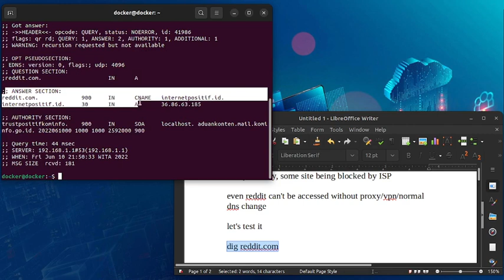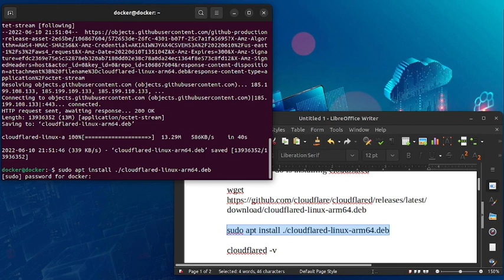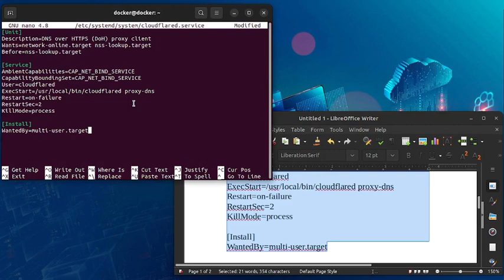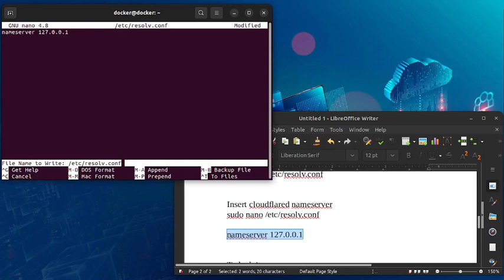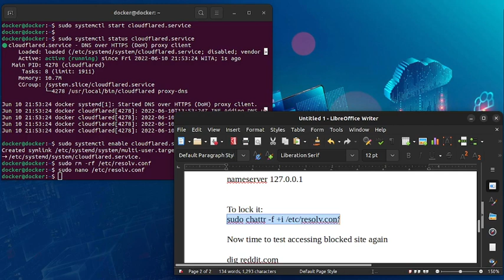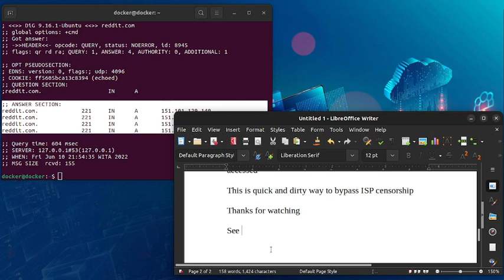Quick and dirty way to bypass ISP censorship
In my country, some site being blocked by ISP
even reddit can't be accessed without proxy/vpn/normal dns change

;; QUESTION SECTION:
;reddit.com.   IN A

;; ANSWER SECTION:
reddit.com. 900 IN CNAME   internetpositif.id.
internetpositif.id. 30 IN A 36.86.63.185

that's why i made this simple tutorial how to unblock those sites with dns over https using cloudflared daemon

First thing to do is installing cloudflared

sudo apt install ./cloudflared-linux-arm64.deb

cloudflared -v

sudo useradd -s /usr/sbin/nologin -r -M cloudflared

sudo chown cloudflared:cloudflared /usr/local/bin/cloudflared

sudo nano /etc/systemd/system/cloudflared.service

[Unit]
Description=DNS over HTTPS (DoH) proxy client
Wants=network-online.target nss-lookup.target
Before=nss-lookup.target

[Service]
AmbientCapabilities=CAP_NET_BIND_SERVICE
CapabilityBoundingSet=CAP_NET_BIND_SERVICE
User=cloudflared
ExecStart=/usr/local/bin/cloudflared proxy-dns
Restart=on-failure
RestartSec=2
KillMode=process

[Install]
WantedBy=multi-user.target

sudo systemctl start cloudflared.service

sudo systemctl status cloudflared.service

sudo systemctl enable cloudflared.service

sudo rm -rf /etc/resolv.conf

Insert cloudflared nameserver
sudo nano /etc/resolv.conf

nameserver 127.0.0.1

To lock it:
sudo chattr -f +i /etc/resolv.conf

Now time to test accessing blocked site again

;; QUESTION SECTION:
;reddit.com.  IN A

;; ANSWER SECTION:
reddit.com. 221 IN A 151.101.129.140
reddit.com. 221 IN A 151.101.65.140
reddit.com. 221 IN A 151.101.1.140
reddit.com. 221 IN A 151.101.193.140

;; Query time: 604 msec
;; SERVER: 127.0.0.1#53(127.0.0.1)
;; WHEN: Fri Jun 10 21:54:35 WITA 2022
;; MSG SIZE  rcvd: 155

Now Every site that being blocked before can be accessed with dns over https using cloudflared daemon

This is quick and dirty way to bypass ISP censorship

See you at next tutorial

What I use to make this tutorial :

OS : Ubuntu 20.04.4 LTS with Linux 5.9.0-arm-64
User Name : Docker
Editor : nano
Cloudflared version 2022.5.3